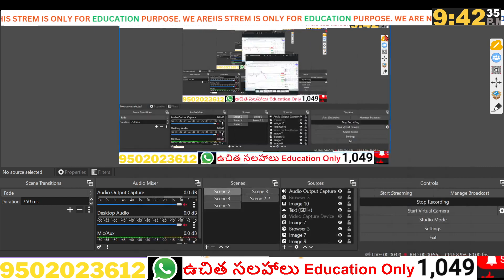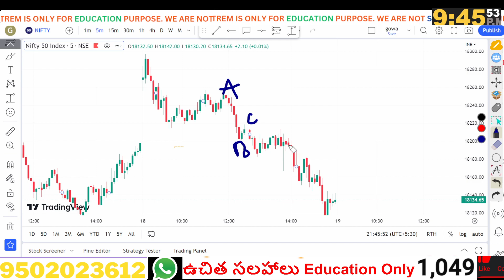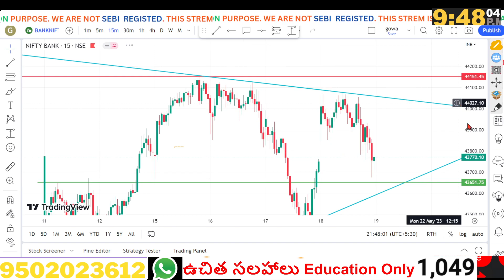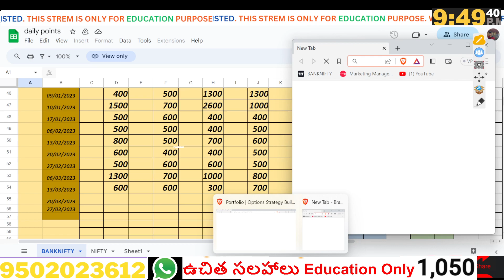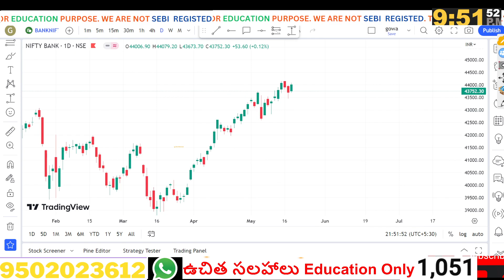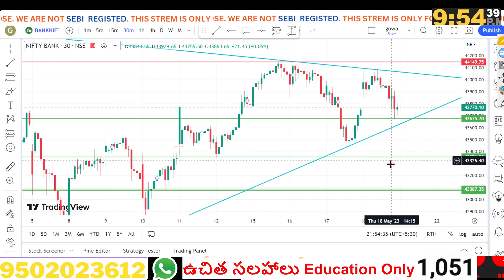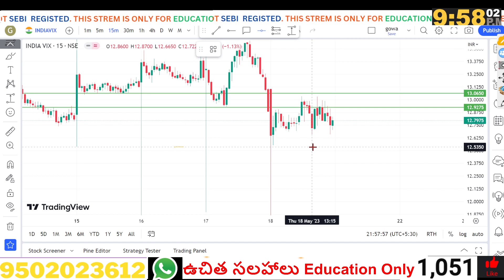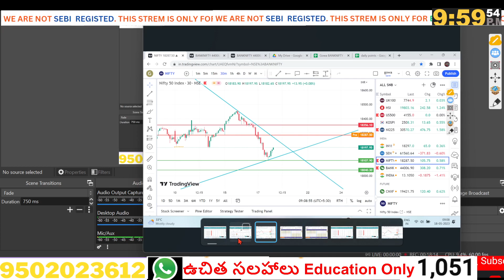ప్రతి రోజు Trading చేస్తూ Good Money ఎలా ? NIFTY BANKNIFTY TELUGU | చేస్తూ Options Buying Trading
DEMAT ACCOUNT OPENING  FREE  BROKER MY ONLY LINKS

VIDEOS PLAY LIST COURSE FREE